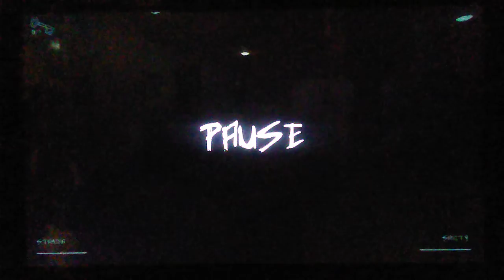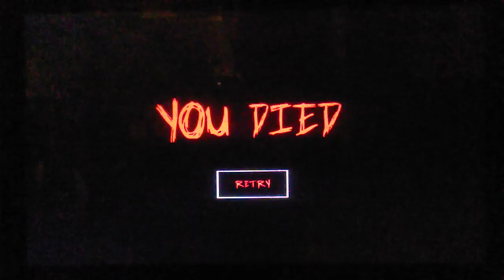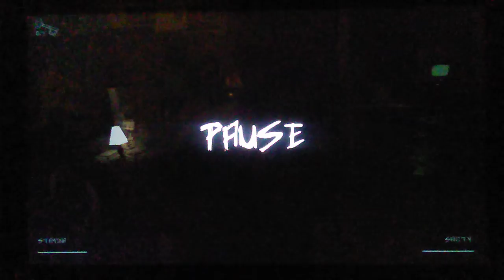I REGRET PLAYING THIS GAME | HIDDEN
I AM NEVER PLAYING THIS GAME AGAIN